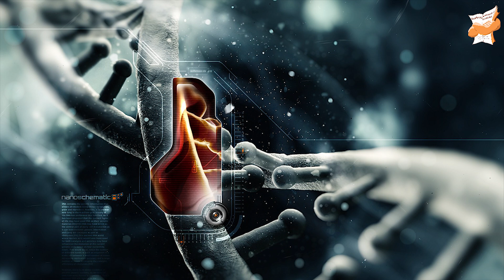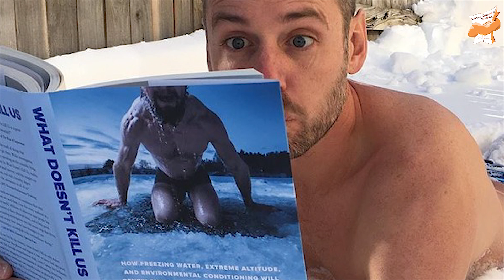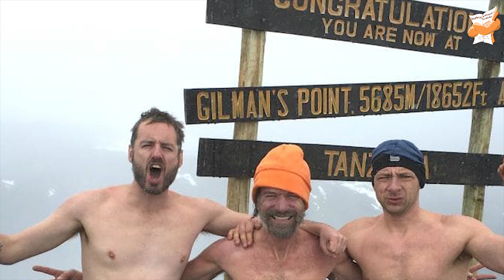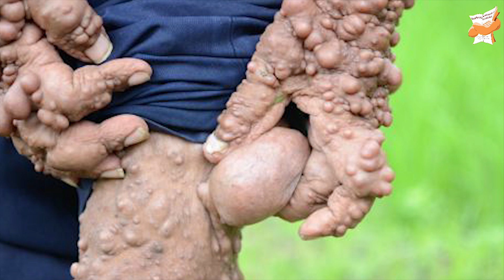ადამიანები, რომლებიც მილიონში ერთი იბადება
💟 თუ მოგწონთ ჩვენი არხი იქნებ დონაციის სურვილიც გაქვთ?
(სხვა მეთოდების გამოყენებისთვის მოგვწერეთ მაილზე)

❌პოლ კარასონი
❌პოზე მესტრი
❌მიგელ რაფინელი
❌მიშელ კობკი
❌კარლოს როდრიგეზი
❌ვიმ ჰოფი
❌ბილ ოუენი
❌დიდიერ მონტალო
❌ამუ ჰაჯი
❌სლამეტი